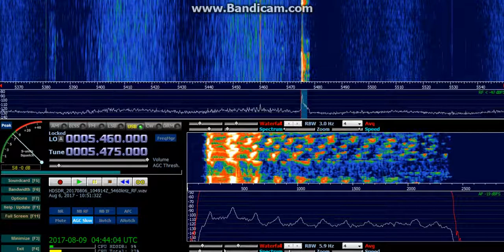LVE Cordoba Aeradio (Cordoba, Argentina) - 5475 kHz (USB)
Reception of LVE Cordoba Aeradio (Cordoba, Argentina) on 5475 kHz (USB) by CX2ABP in Jaureguiberry, Uruguay (GF25hf). August 6, 2017 at 1049 UTC.

Receiver: RFSpace SDR-IQ. Software: HDSDR v2.76. Antenna: sloper dipole.